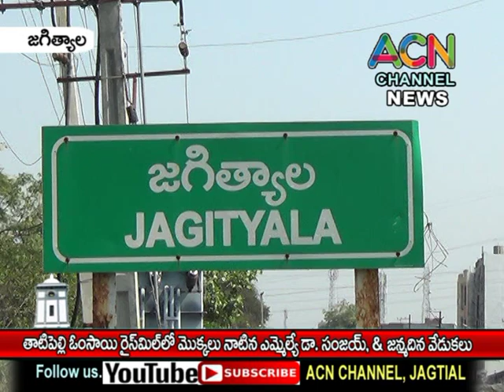జగిత్యాల : తాటిపల్లి ఓం సాయి రైస్ మిల్ లో మొక్కలు నాటిన ఎమ్మెల్యే డా. సంజయ్ మరియు జన్మ దిన వేడుకలు